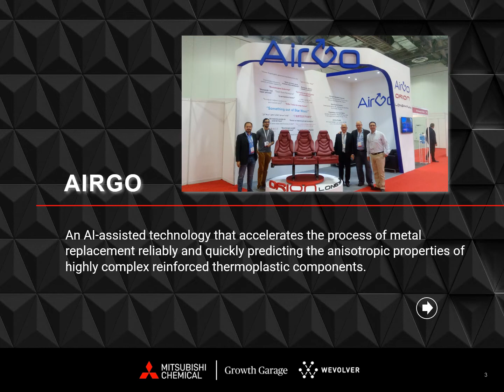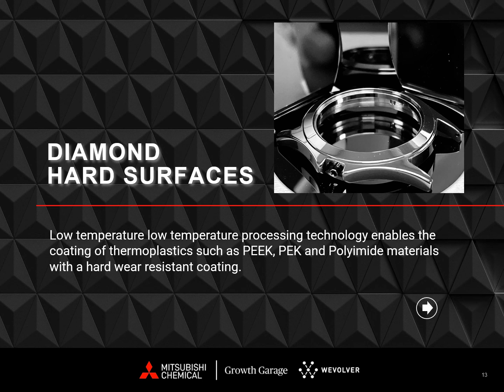finalist vote video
Mitsubishi Chemical Advanced Materials is the global leader of high-performance engineering plastics that are used for machined parts in industries ranging from food processing and packaging, semiconductor manufacturing, aerospace, electronics, chemical processing, life sciences, power generation, diverse industrial equipment and everything in between. For over 70 years the company has been proving there is simply no substitute for its exclusive family of materials that consistently deliver quality, innovation and distinction. Its superior products range from UHMW polyethylene, nylon and acetal to ultra-high performance polymers that resist temperatures to over 800°F (425°C).

With a rich history as a company who pioneered machinable plastics, Mitsubishi Chemical Advanced Materials is backed by a global team of application development and technical service engineers, over 2,000 strong spanning 20 countries, who specialize in evaluating designs and machining parts. Products and services are available through a worldwide network of branch offices, technical support centers and authorized dealers. Learn more about Mitsubishi Chemical Advanced Materials at mcam.com . Use the Industry or Product Finders to access specific information, specs and applications OR connect with Mitsubishi Chemical Advanced Materials, "Mitsubishi Chemical Advanced Materials" on Facebook, YouTube, and  @mcamconnect at Twitter.